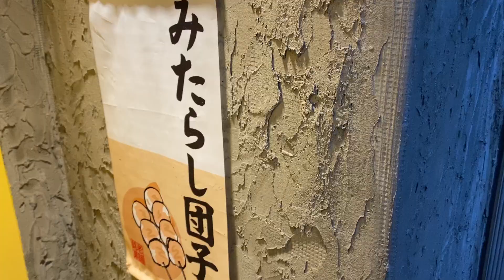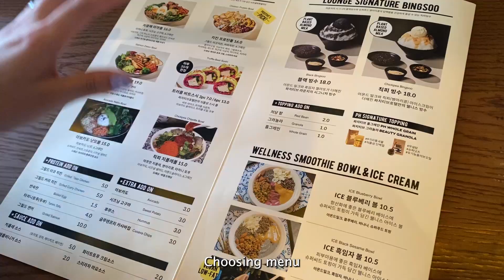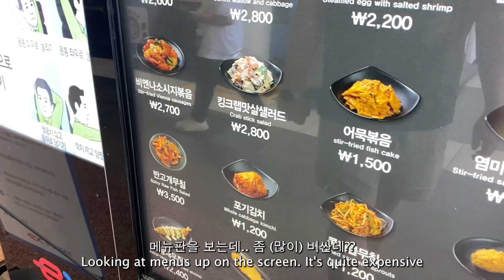Seoul vlog l 서울나들이를 빙자한 먹방l Mukbang l 뷰티그로서리호텔l샐러드l젠틀몬스터l 미타라시 당고l휴게소먹방l みたらしだんご 🍡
어쩌다보니...먹방이되었다...